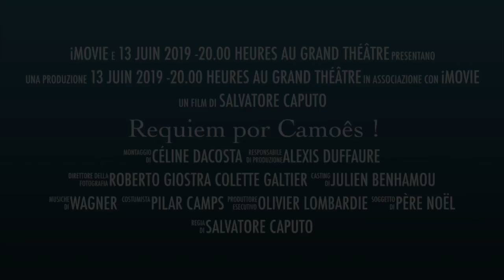Concert choeurONB 13 juin 2019 au Grand Théâtre de Bordeaux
Le requiem de Bomtempo por Camões avec la lecture de ses sonnets